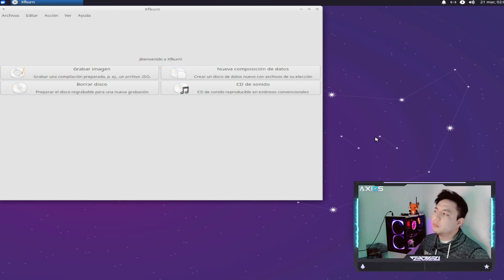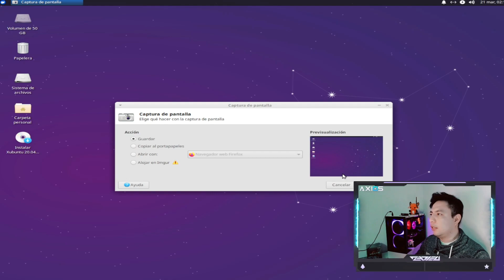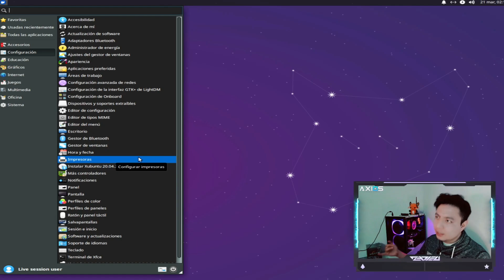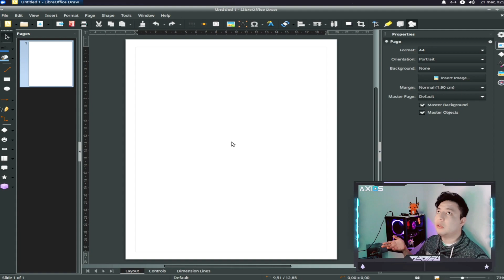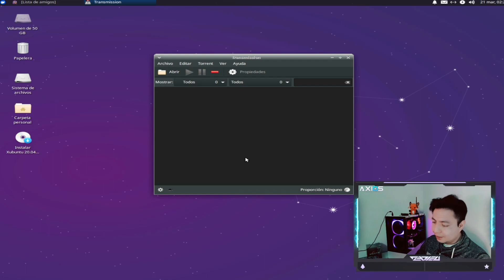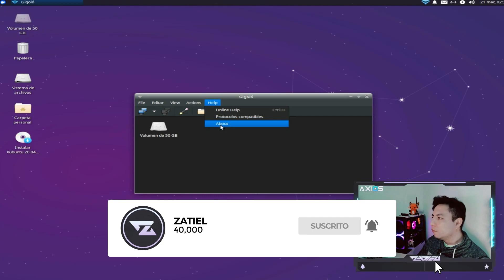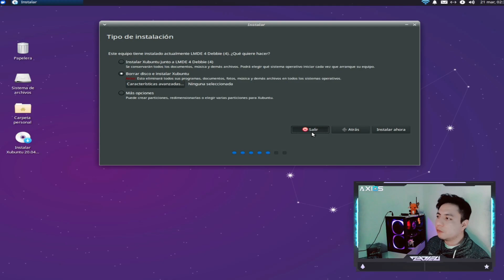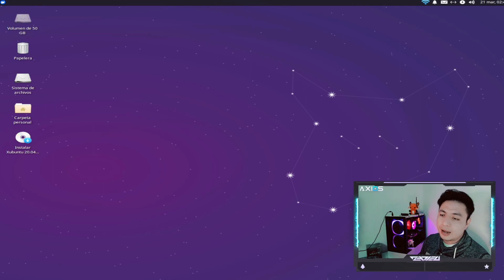Xubuntu Linux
● Zatiel

◣Gaming Gear◥ ♡

● Display: [LG 25UM58-P Ultrawide 21:9]